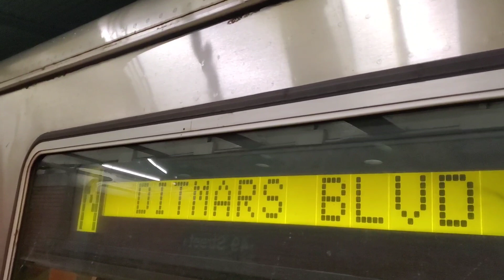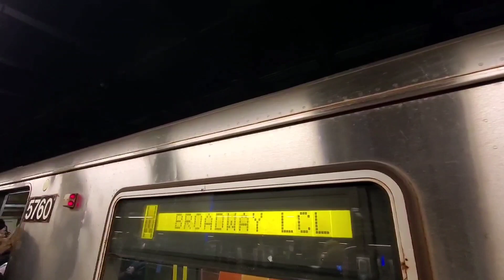MTA NYC Subway: R46 cars running on the N/W lines and R160s on the R line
Enjoy the preparation for CBTC to be active on the IND Queens Blvd Line. All R46s on the QBL will be transferred to the Coney Island Yard, thus leaving the Jamaica Yard with all R160s to run on the E/F/R from the N/Q/W.